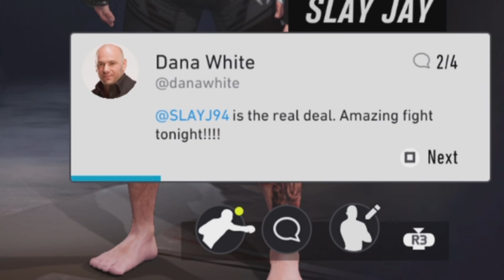UFC 4 CAREER MODE EP. 7 - Our TOUGHEST FIGHT SO FAR [PS5]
Hope you enjoy the fight! :)